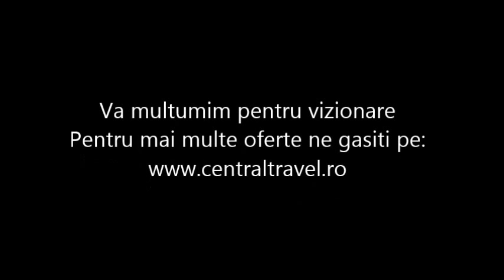Circuit Genova - Hotel Ricci - Central Travel Bucuresti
Agentia de Turism Central Travel va recomanda Circuit Genova pentru concediul dumneavoastra,la Hotel Ricci